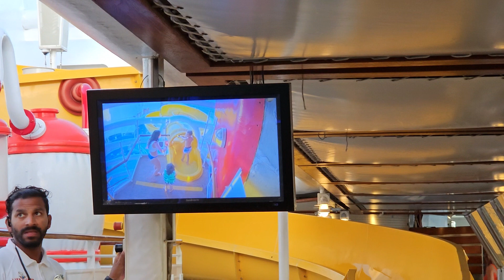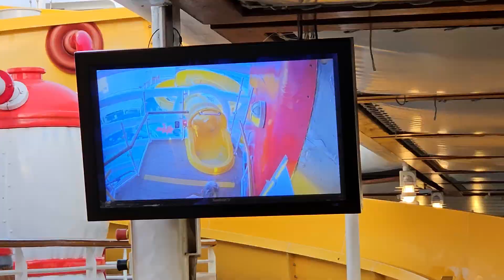Disney Cruise 2023!!! Дисней-круиз 2023!!!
Part 38- water slide